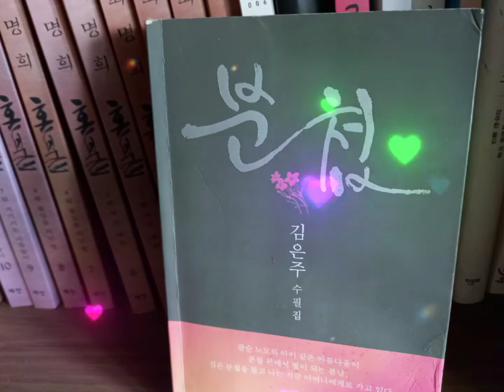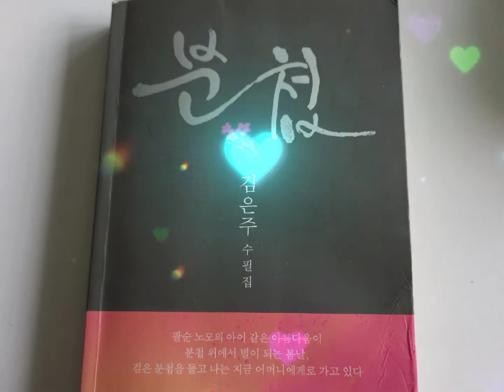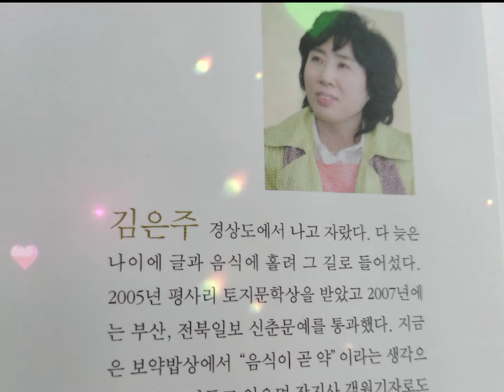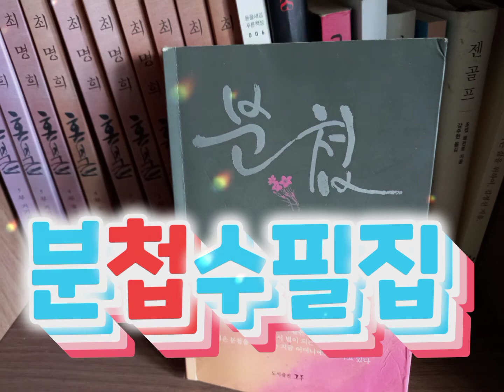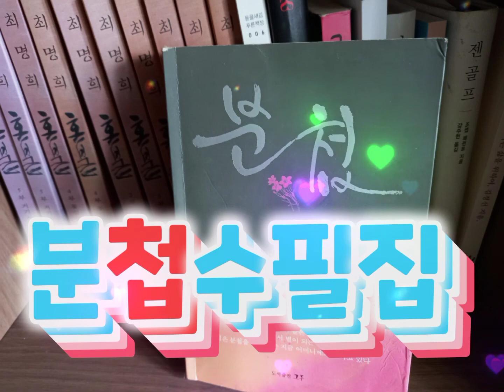분첩수필집 무기와 악기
무기가 악기의 봉양을 받으며 먼저 저 세상으로 가셨고 그렇게 정정하시던 악기도 무기없는 쓸쓸함을 견디지 못한 채 삼 년 만에 뒤따라가셨다.